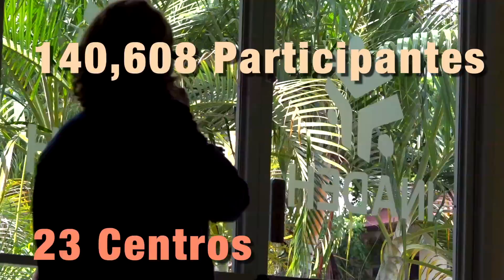NotiINADEH - Noticias de la semana del 18 al 22 de marzo 2019